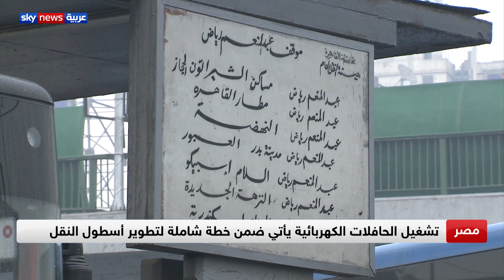مصر.. بدء تجربة تسيير حافلات ركاب تعمل بالكهرباء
بدأت هيئة النقل العام فى القاهرة تجربة جديدة لتسيير حافلاتٍ لنقل الركاب، تعمل بالكهرباء، فى خطوة تهدف للحفاظ على البيئة.